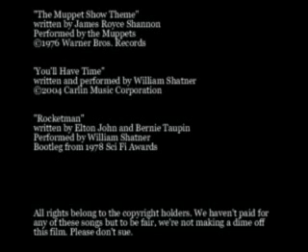William Shatner on the Muppet Show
This is a stop motion animated film that took me three months to produce. There is some cursing but otherwise it should be safe for your homes.
A Play Cole Production
written by Jon Clarke and Bill Monroe
starring
Andrew Torres
Brian Kunath
Jon Clarke
Bill Monroe
directed by Jon Clarke